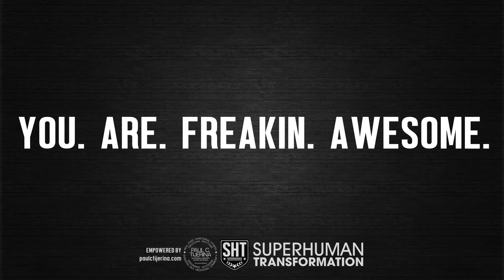general real food implementation FAQ